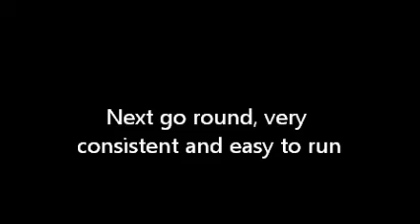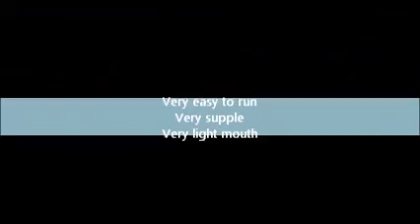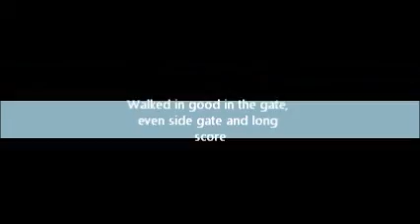SOLD Dodger 1D Barrels 3X Pole Saddle Winner